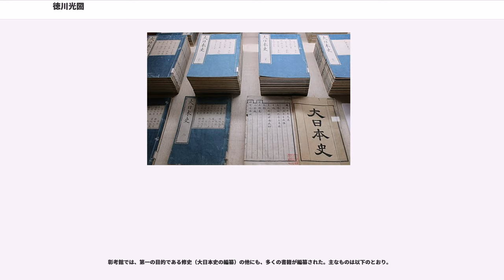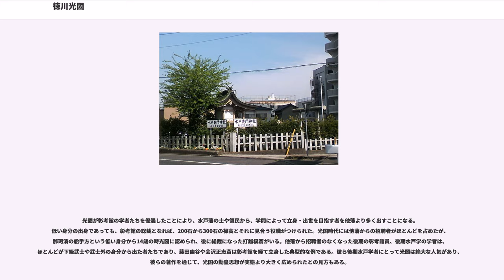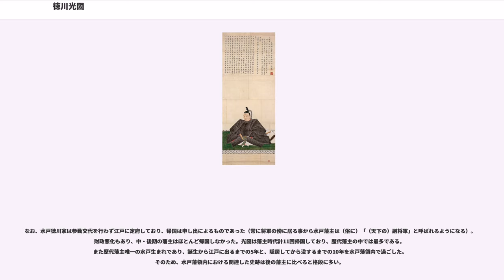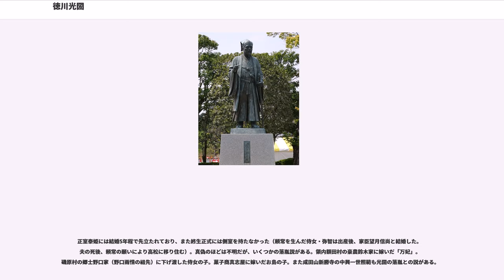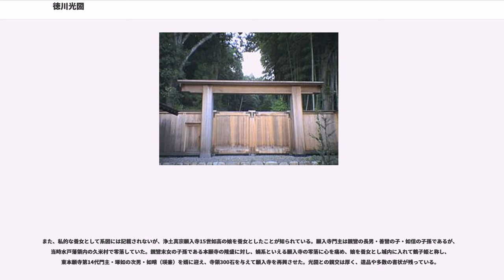徳川光圀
徳川 光圀（とくがわ みつくに）は、常陸水戸藩の第2代藩主。「水戸黄門」としても知られる。
諡号は「義公」、字は「子龍」、号は「梅里」。また神号は「高譲味道根之命」（たかゆずるうましみちねのみこと）。水戸藩初代藩主・徳川頼房の三男。徳川家康の孫に当たる。儒学を奨励し、彰考館を設けて『大日本史』を編纂し、水戸学の基礎をつくった。

藩主時代には寺社改革や殉死の禁止、快風丸建造による蝦夷地（後の石狩国）の探検などを行った。また、後に『大日本史』と呼ばれる修史事業に着手し、古典研究や文化財の保存活動など数々の文化事業を行った。さらに、徳川一門の長老として、徳川綱吉期には幕政にも影響力を持った。

同時代から言行録や伝記を通じて名君伝説が確立しているが、江戸時代後期から近代には白髭と頭巾姿で諸国を行脚してお上の横暴から民百姓の味方をする、フィクションとしての黄門漫遊譚が確立する。水戸黄門は講談や歌舞伎の題材として大衆的人気を獲得し、昭和時代には映画やテレビドラマなどの題材とされた（水戸黄門の項を参照）。『大日本史』の編纂に必要な資料収集のために家臣を諸国に派遣したことや、隠居後に水戸藩領内を巡視した話などから諸国漫遊がイメージされたと思われるが、実際の光圀は日光、鎌倉、金沢八景、房総などしか訪れたことがなく、関東に隣接する勿来と熱海（新編鎌倉志参照）を除くと現在の関東地方の範囲から出た記録は無い。

光圀の主導した多方面の文化事業が評価されている一方で、為政者としては、石高に対し高い格式のために頼房時代から既に悪化していた藩財政に対し、広範な文化事業がさらなる財政悪化をもたらしたとの指摘がされている。

寛永5年（1628年）6月10日、水戸徳川家当主・徳川頼房の三男として水戸城下柵町（茨城県水戸市宮町）の家臣・三木之次（仁兵衛）屋敷で生まれる。

光圀の母は谷重則（佐野信吉家臣、のち鳥居忠政家臣）の娘である久子。『桃源遺事』によれば、頼房は三木夫妻に対して久子の堕胎を命じたが、三木夫妻は主命に背いて密かに出産させたという。久子が光圀を懐妊した際に、父の頼房はまだ正室を持ってはいなかった。

後年の光圀自身が回想した『義公遺事』によれば、久子は奥付きの老女の娘で、正式な側室ではなかった。母につき従って奥に出入りするうちに頼房の寵を得て、光圀の同母兄である頼重を懐妊したが、久子の母はこのことに憤慨してなだめられず、正式な側室であったお勝（円理院、佐々木氏）も機嫌を損ねたため、頼房は堕胎を命じた。同じく奥付老女として仕えていた三木之次の妻・武佐が頼房の准母である英勝院と相談し、密かに江戸の三木邸で頼重を出産したという。光圀にも同様に堕胎の命令が出され、光圀は水戸の三木邸で生まれた。

頼重と光圀の間には次男・亀丸を含め5人の兄弟姉妹がいるが、彼らには堕胎命令の伝承はなく、光圀になぜ堕胎の命が出されたかは不明である。母・久子に勢力がなかったためだろうかと、後年の光圀は語ったようである（『義公遺事』）。

『西山遺文』によれば、幼少時には三木夫妻の子（年齢的には孫）として育てられたと言われ、『玄桐筆記』には生誕後間もない光圀と頼房が対面していることをうかがわせる逸話を記している。また、『桃源遺事』『義公遺事』『玄桐筆記』などの伝記史料には、幼少時からの非凡を示す逸話が記されている。

寛永9年（1632年）に水戸城に入城した。翌寛永10年（1633年）11月に光圀は世子に決定し、翌月には江戸小石川邸に入り世子教育を受ける。世子内定の時期や経緯は諸書で若干異なっているが、頼房の付家老・中山信吉が水戸へ下向して行われており、第3代将軍・徳川家光や英勝院の意向もあったという。翌寛永11年（1634年）には英勝院に伴われて江戸城で家光に拝謁している。

寛永13年（1636年）には元服し、将軍・家光からの偏諱を与えられて光国と改める。この年、伊藤友玄・小野言員・内藤高康の3人が傅役となる。また水戸藩家老職の山野辺義忠の薫陶を受ける。義忠は山形藩の藩祖・最上義光の子で、最上騒動で改易される要因になるも、有能な人物として知られている。だが、少年の頃の光圀の振る舞いはいわゆる不良であり、光圀16～17歳のとき、傅役の小野言員が「小野言員諫草（小野諫草）」を書いて自省を求めた。

光圀18歳の時、司馬遷の『史記』伯夷伝...